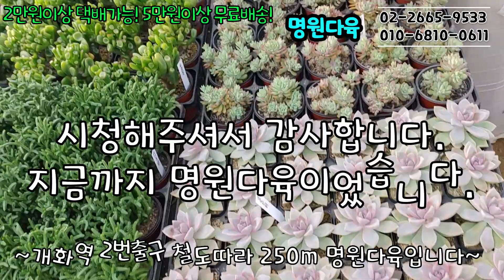오천원 국민다육 18종이 3000원?! 2022년 최초! 여기는 명원다육!(多肉植物 다육식물 succulent 다육) 010-6810-0611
문의는 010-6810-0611로 연락주시고
찾아오시는 길은 서울시 강서구 개화역 철도따라 250M 개화 화훼단지에 위치하고 있습니다!